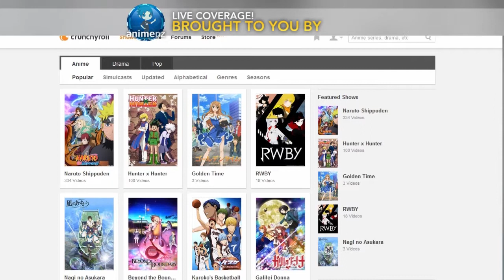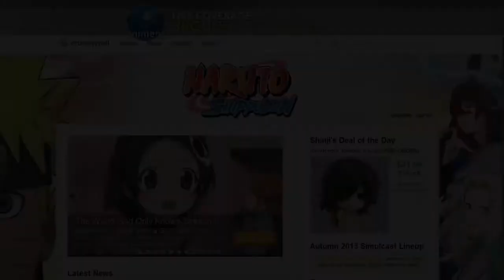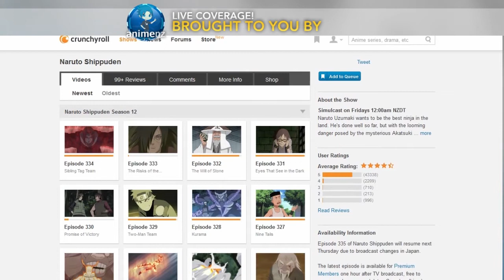Armageddon Expo Auckland 2013: Day 1 - Anime New Zealand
Live Coverage of Auckland's Armageddon Expo 2013 at Greenlane's ASB Showgrounds, Day 1 - Saturday